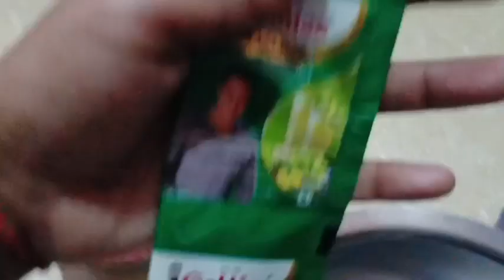100 Panipuri challenge With sister आज तो 🥵मरते मरते बचे